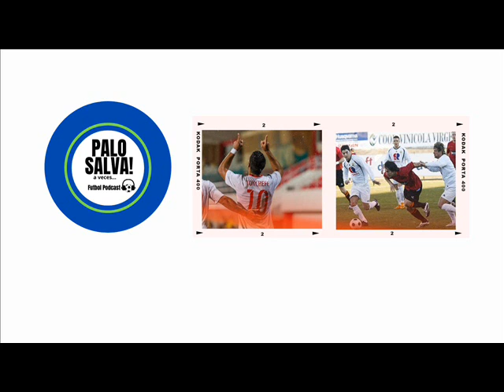Palo Salva Podcast! Futbol mas allá de las grandes ligas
Futbol podcast con la conducción de futbolistas , donde nos contaran sus historias, experiencas y anécdotas en el futbol de diferentes países, entrevistas, temas de actualidad y mucho mas!, mostrando otro lado del futbol, como se vive y se ve desde la visión de dos jugadores de ascenso, no te lo pierdas!!!

Seguinos!